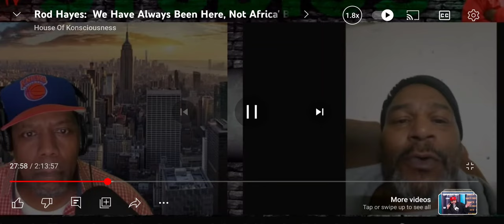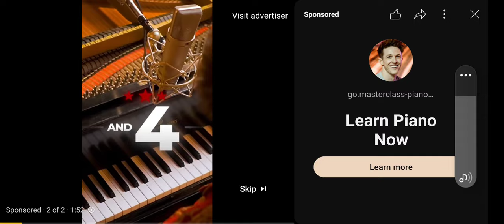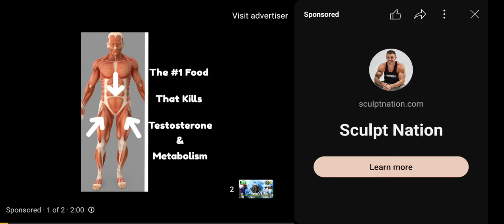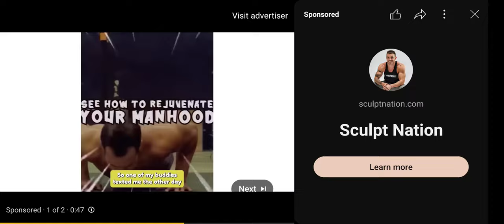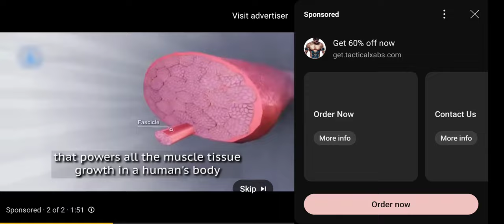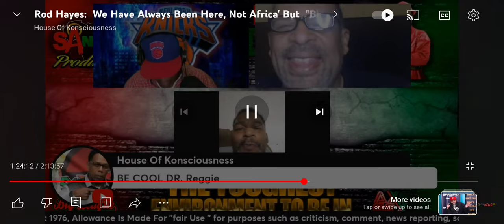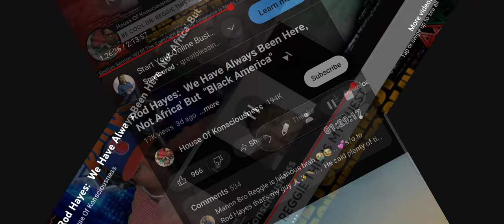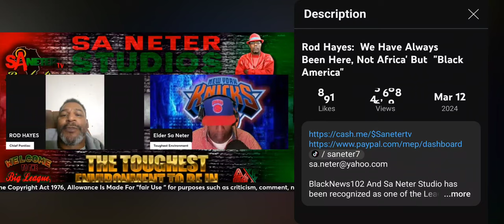ROD HAYES - THE SLAVE SHIP NARRATIVE